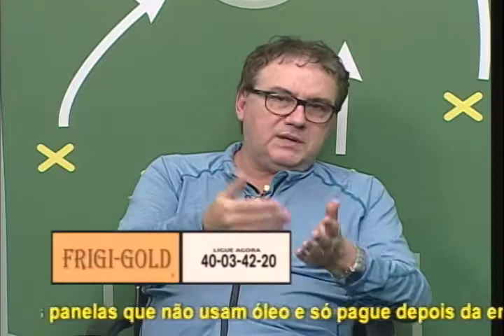Cadeira cativa - programa do dia 02/06/2017